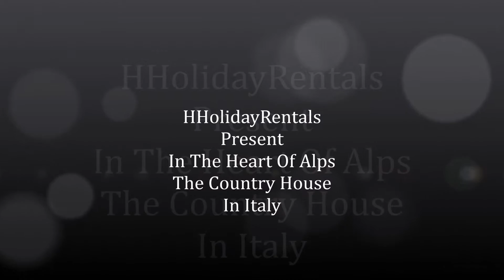Palazzo Guicciardi- HHolidayRentals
In the heart of the Alps, Palazzo Guicciardi directly on the terraces, within walking distance of numerous cultural sites, sports and wine is an ancient Palace Guicciardi House: a noble family from Valtellina, lovingly restored by the descendants, where you can feel the history and where time slows down during your stay, conquered by the charm of the rooms. Here you can enjoy even in the busiest holiday periods, the tranquillity of one of the most charming and authentic local countries.